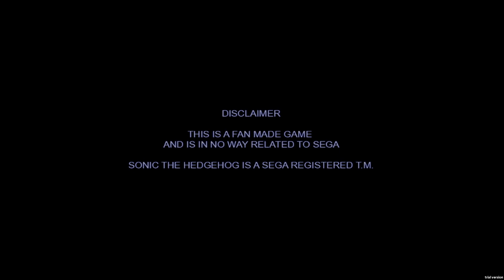PC Gameplay - Sonic Fan Remix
Sonic Fan Remix is a fan game currently being developed by pelikan13 and Damizean. It is a re-imagining of classic Sonic levels from Sonic 1, 2, and 3 in 2.5D detailed graphics.

Short but fun demo, with great visuals, branching paths and few extras on the level, like killer whale.